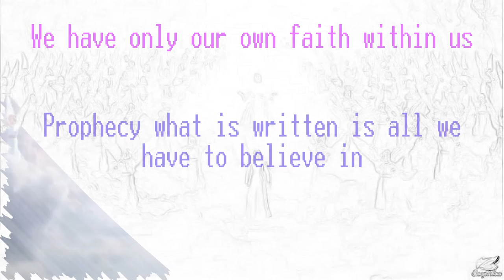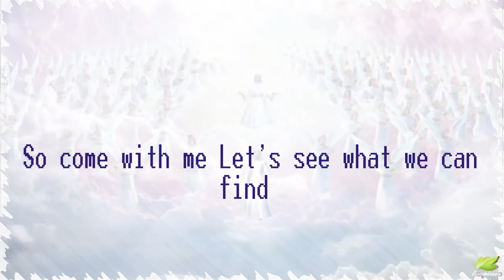Royal Air Force West Malling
recently built new builds over the ww2 Airbase,
Spirit throws bricks at passing vehicles.